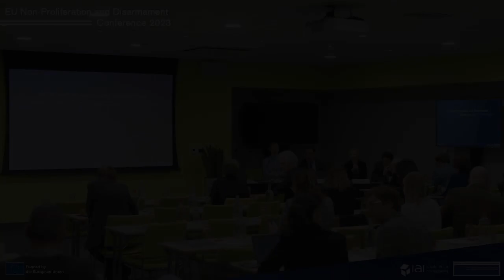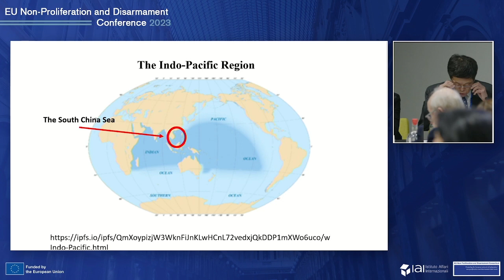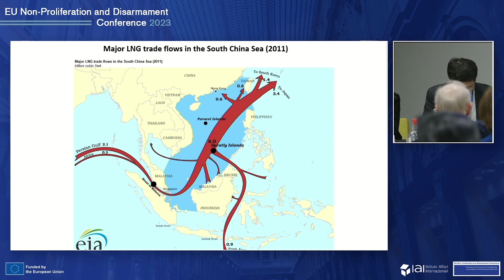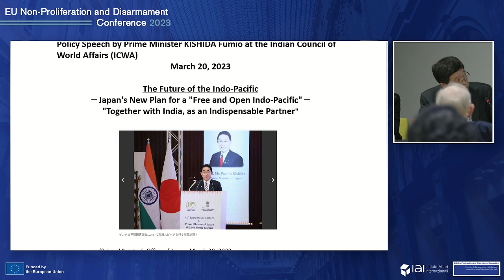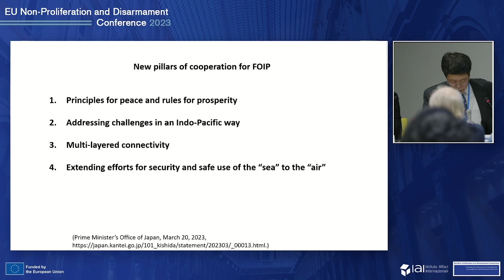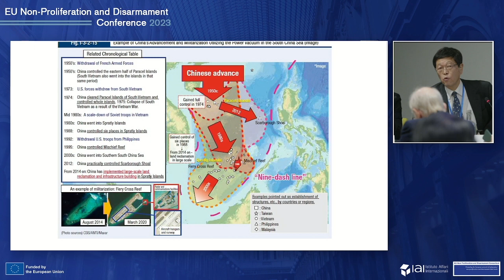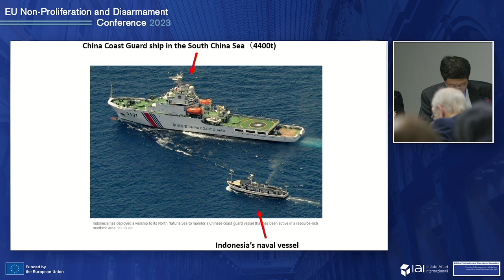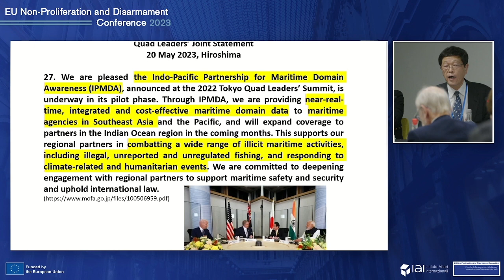Conflict Dynamics and Security Cooperation in East Asia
This is an extract of the EU Non-proliferation and Disarmament annual International Conference, held in Brussels in November 2023. The event was organized by the Isitituto Affari Internazionali (IAI), on behalf of the EU Non-Proliferation and Disarmament Consortium.

This project is supported by European Union